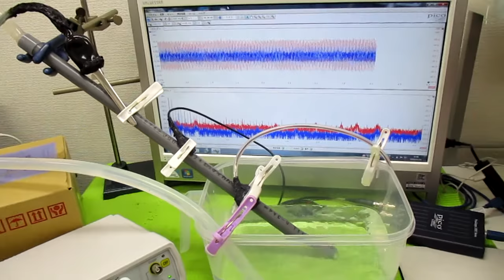オリジナル超音波（超音波テスター・超音波発振制御プローブ） ultrasonic-labo